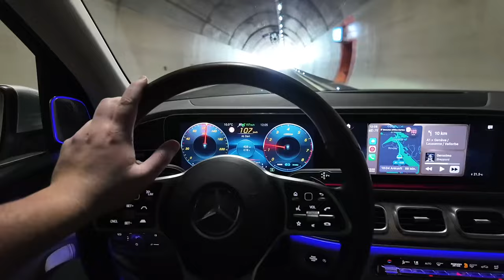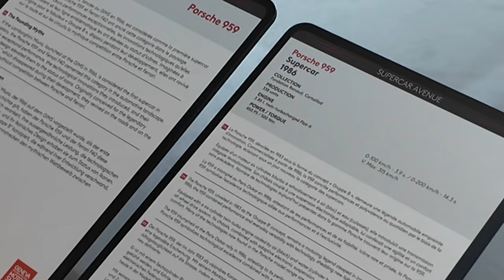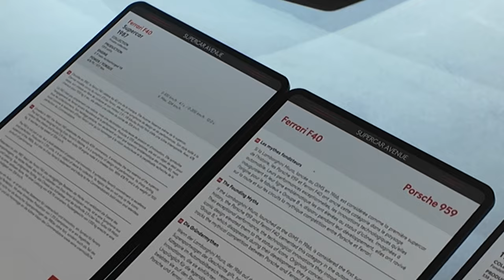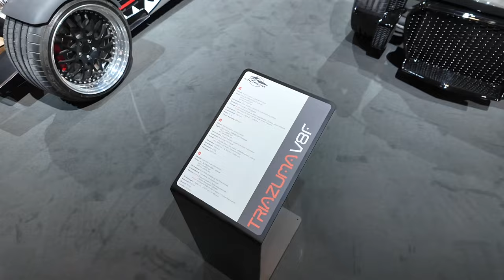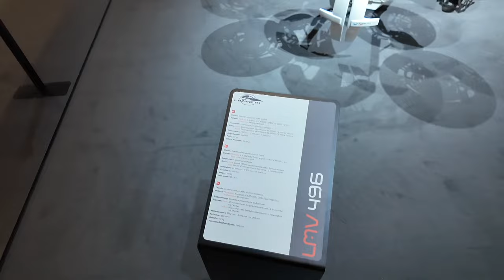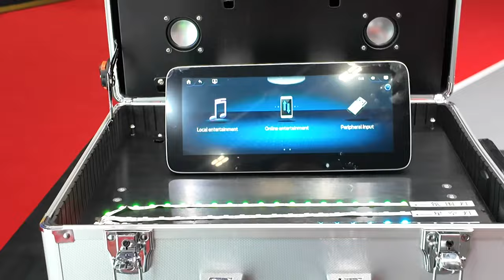LIVE | 2024 GENEVA MOTOR SHOW | GIMS24 - ALL CARS | FULL TOUR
gims2024 genevamotorshow genevamotorshow2024 | LIVE from 2024 GENEVA INTERNATIONAL MOTOR SHOW! All cars, every single exhibitioner! Complete tour!